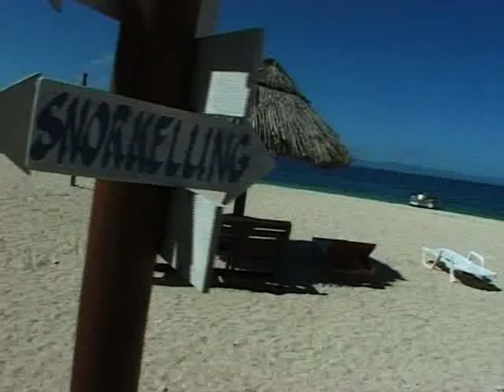Awesome Adventures in Fiji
- the real Fiji with our Awesome packages for backpackers and alternative travelers. Stay at some of the best party spots in Fiji or hang out on the over night 'Wanna Taki' Cruise. Theres some cool activities on offer including diving or you can just laze on a beautiful tropical beach, sipping ice cool beverages and work on your tan.